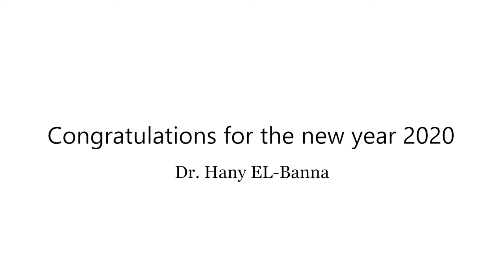Congratulations for the new year 2020 | Dr. Hany El Banna